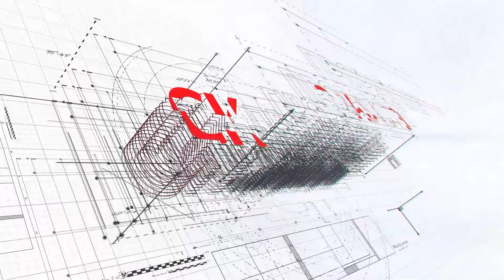Строим КАМЕННЫЙ ЗАБОР на монолитном фундаменте. ЗАБОР БЕЗ ОШИБОК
Мы строим каменный забор на монолитном фундаменте. Показываем строительство забора без ошибок. Все начинается с земляных работ, копается котлован под монолитный фундамент, вяжется арматура. Делаются каркасные секции из арматуры. Железные столбы из профтрубы для забора. Прокладка коммуникаций для забора. Подсветка забора и многое другое.
А так же поговорим про ситуации с которыми может столкнуться каждый, это соседи и отношения между соседями. Зачем строить каменный забор в 2024 году. Все о строительстве каменного забор на монолитном фундаменте в нашем ролике!